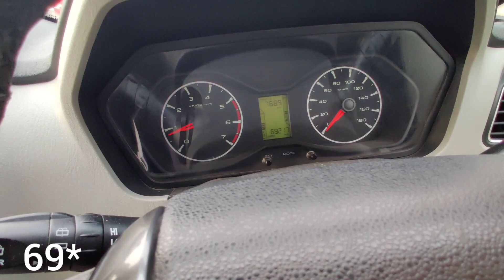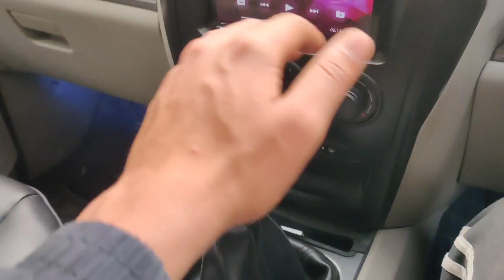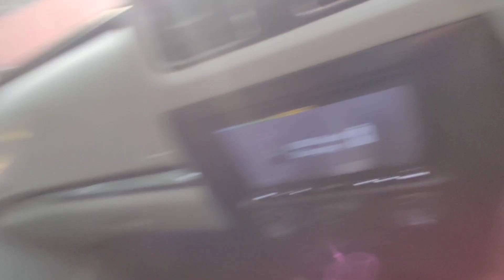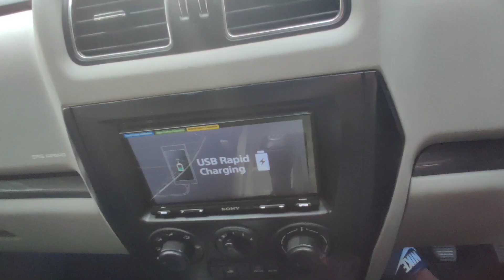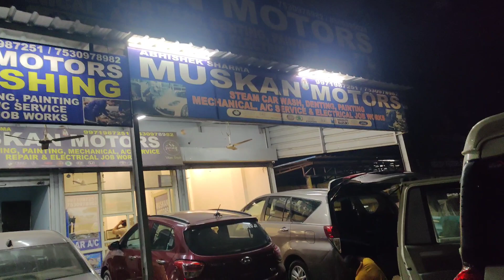देख के हैरान हो जाओगे Scorpio ki 70,000 वाली Service 🙏 || Iski Maintenance Ki😂 || Detailed Video ✅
Is video mai ap hmri Scorpio ki 70,000 km wali service dheke gye Jo humne after market krai hai Or maine apna Pura Experience Video mai share Kia h Video Puri dheke or like share subscribe karna na bhule 🤎
For contact Abhishek bhaiya : 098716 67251
You can also search On Google Muskan Motors Gurgaon